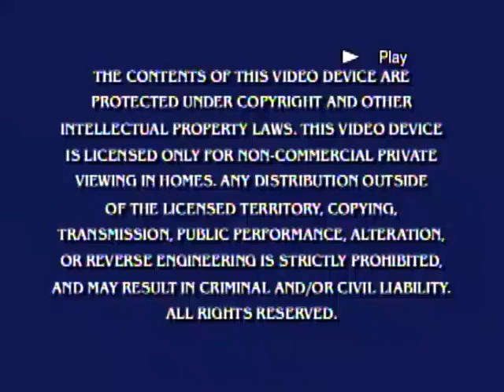Opening to Caillou: Caillou's Family Fun 2005 DVD